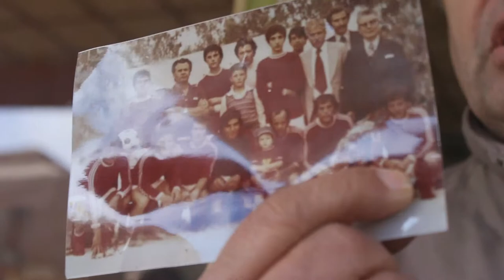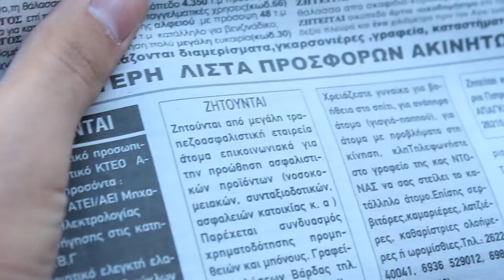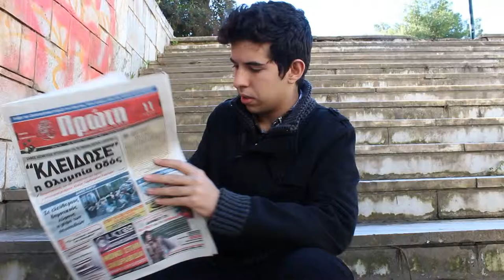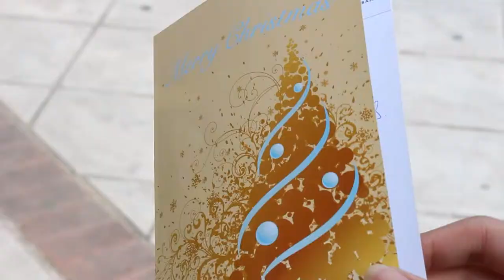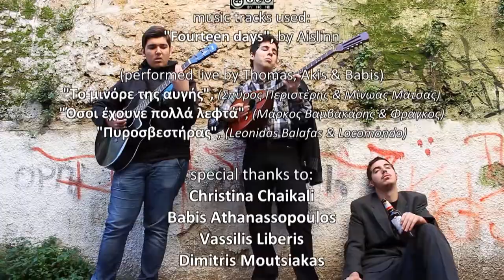"Σωτήρης / Sotiris" | media educational workshop | short film | documentary 2013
A weekly Media Educational Workshop for children, 12-17 years old, done during the 13th European Meeting of Young Peoples' Audiovisual Creation,

the film was created by the high school students of Pyrgos:

Nikolopoulos Nikos
Georgopoulou Chara
Peko Nikoleta
Tsironi Zoi
Dimitroula Aspasia
Tsipoliti Dora
Liapopoulos Thomas
Stefanopoulou Chrysiida
Antzoulis Grigoris
Galanopoulos Christos
Lymperopoulou Charoula
Katevas Makis
Skaltsa Anastasia
Riga Anastasia
Sirogianni Sofia
Stauropoulou Dimitra
Lalioti Vasso
Giannikopoulos Spiros

media educator:
Damianos Voganatsis

(performed live by Thomas, Akis & Babis)

special thanks to:
Christina Chaikali
Babis Athanassopoulos
Vassilis Liberis
Dimitris Moutsiakas
Mania Roumpani